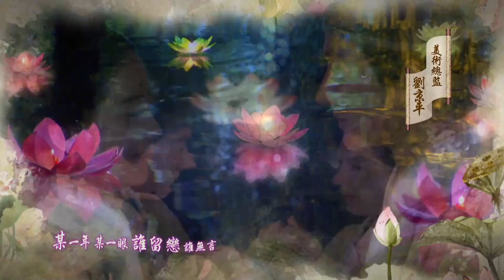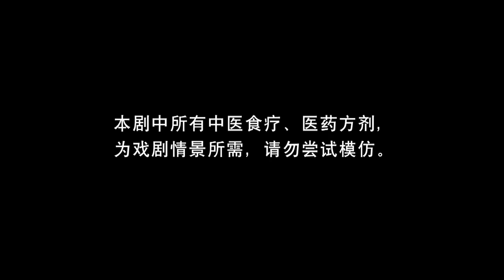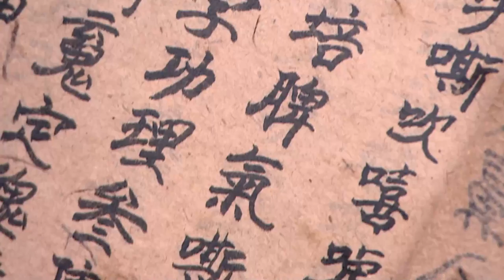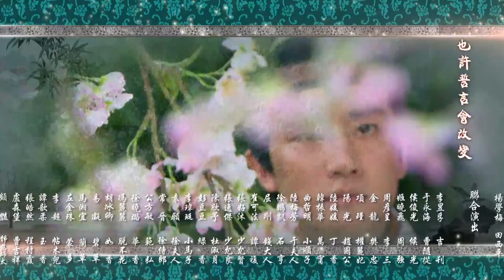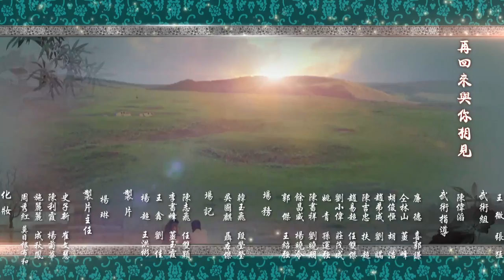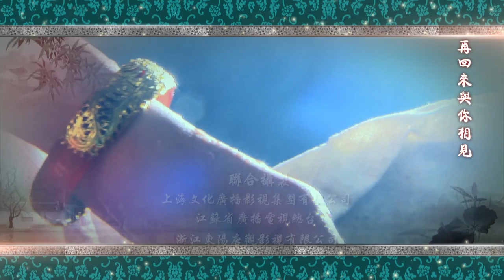【MutiSub】女醫明妃傳The Imperial Doctress EP15 | 霍建華和太后再起沖突| 一念關山 2022中國古裝勵志劇| 劉詩詩/霍建華/黃軒/李呈媛/袁文康